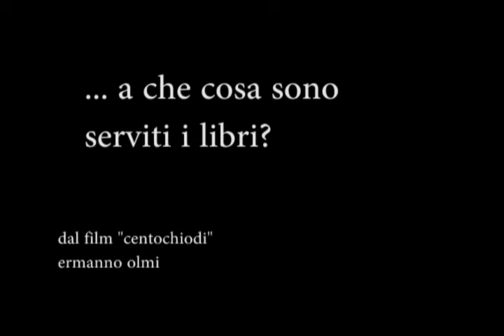a che cosa sono serviti i libri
Liberalizziamo!  o meglio chiediamo l'abrogazione dell'obbligo di adozione!  dei libri di testo [gruppo su facebook]

riflettere sul rapporto tra libri e attività di insegnamento/apprendimento, per la campagna di
liberalizzazione, o meglio abrogazione dell'obbligo di adozione dei libri di testo nella scuola